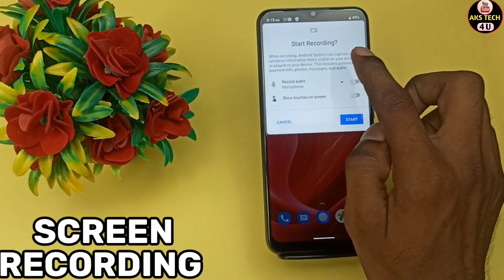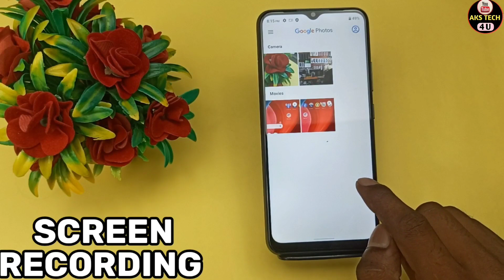How To Screen Recording in Realme Narzo N53 | Realme Narzo N53 में Screen Recording कैसे करें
Akstech4u,how to Screen Recording in Realme Narzo N53,Screen Recording in Realme Narzo N53,Screen Recording,screen Recorder in Realme Narzo N53,
screen recording in Realme Narzo N53,Screen Recorder in Realme Narzo N53,Realme Narzo N53 Screen Recording,
Realme Narzo N53 tips and tricks,Realme Narzo N53 Screen Recording,
Realme Narzo N53 Screen Recording setting,Screen Recording Realme Narzo N53, screen recording Realme Narzo N53,
screen recording in Realme ,